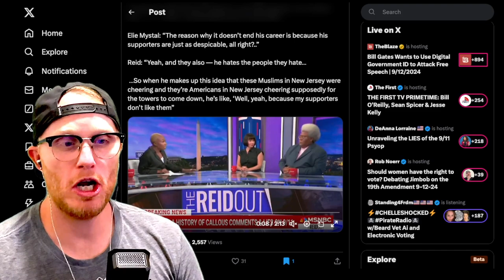BRAKING NEW VIDEO about HAITIANS and CATS in OHIO!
Welcome to The Derek O'Shea Show – News and cultural commentary with a comedic twist.